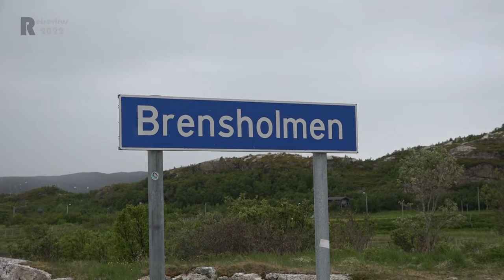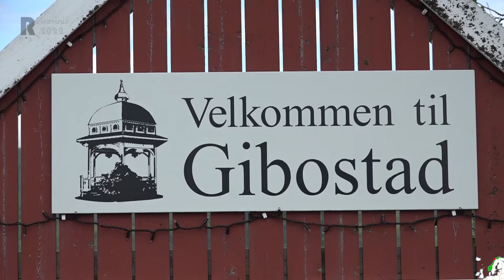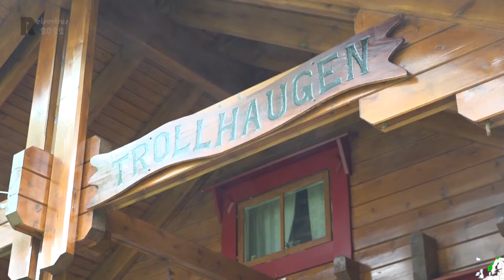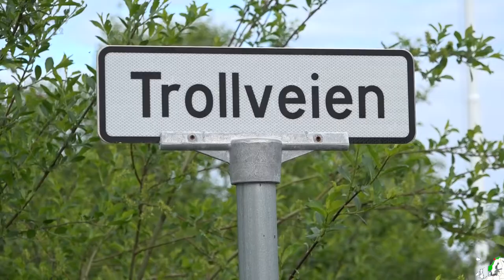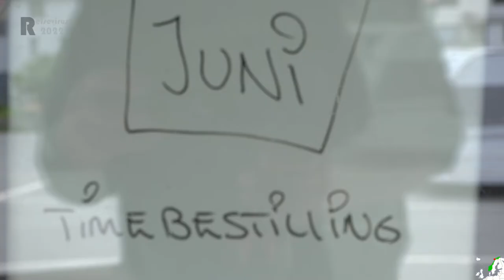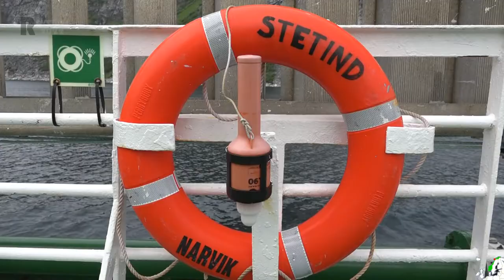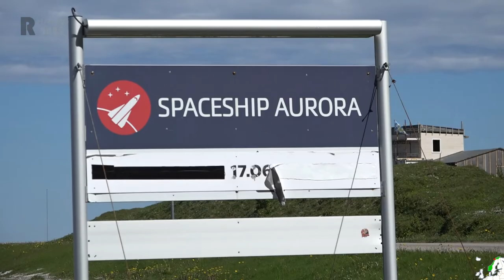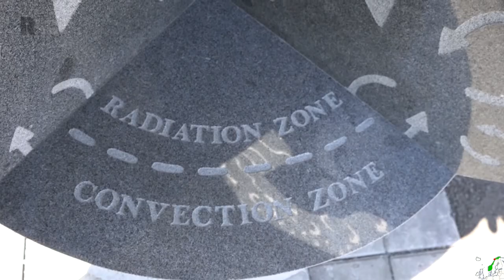Mit Reisevirus durch Skandinavien Teil 9 Senja, Tungeneset, Bleick, Fjordbotn, Midnattsol 🇳🇴 🇪🇺 ☀️☀️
Diese Reise führt uns in den Hohen Norden. In Tromsö haben wir entschieden Kurs Süd anzulegen. Zu den Feiern um Mittsommer wollen wir auf den Lofoten campen. Danach geht es dann gemächlich durch Norwegen weiter. Wir streben an, zum Ende August wieder zuhause zu sein. Wir richten wie immer am Campingplatz unsere Feststation ein. Sternförmig erkunden wir die Gegend. Mit dem Auto, mit dem Motorrad, auf dem Drahtesel und per Pedes.

Die Stationen dieser Etappe befinden sich in Senja und auf den Vesterålen. Der Campingplatz Bleick war für 4 Nächte unser Zuhause.

00:00 Vorspann
01:11 Intro
01:44 Fahrt nach Senja
02:40 Campingplatz Fjordbotn
04:10 Rundfahrt Senja
09:04 Besuch Westerwald
10:49 Fahrt Gryllefjord / Andenes
16:46 Campingplatz Bleick
18:47 Tagestour Andoya
21:30 Outro